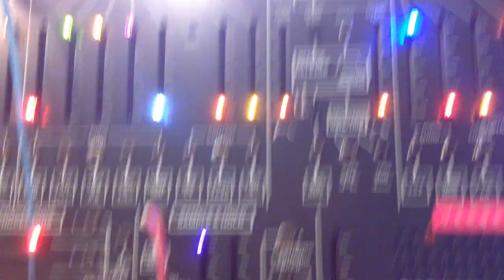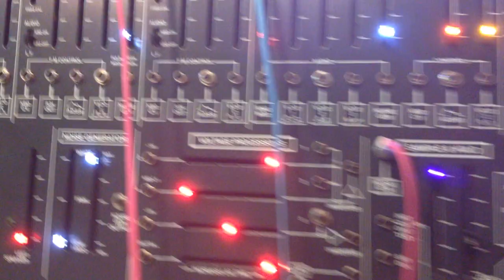eowave seq bug diy sequencer demo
not a very thorough demo, but just showing her off.